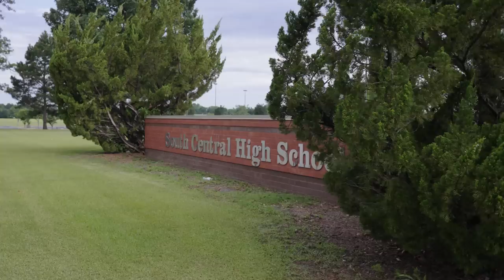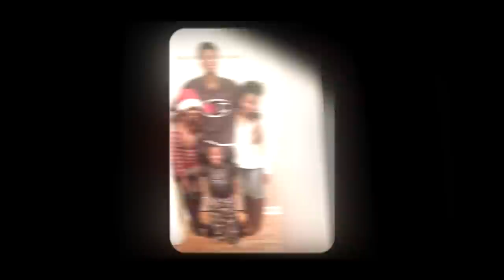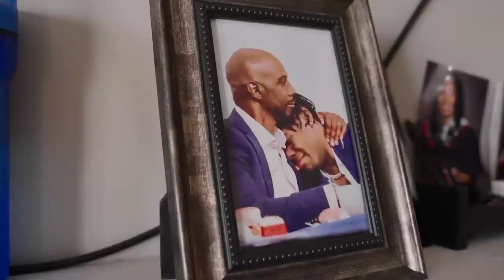From Greenville, NC to Brooklyn: Day'Ron Sharpe's NBA Journey | Brooklyn Nets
Follow second year big man Day'Ron Sharpe's road to the league, from Greenville, North Carolina to Brooklyn. Presented by Qatar Airways.